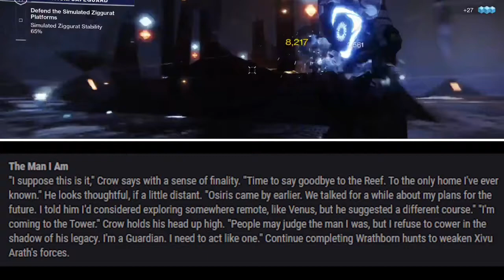CROW IS COMING TO THE TOWER IN DESTINY 2 BEYOND LIGHT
Crow is coming to the tower sometime soon in destiny 2 beyond light!